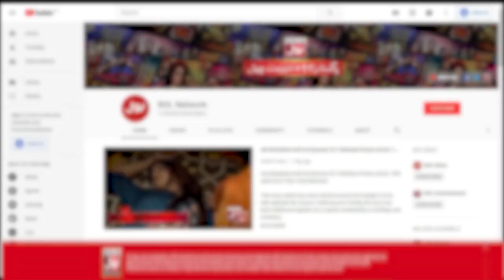Special Guest In Jeeto Ek Minute Mein | Special Episode | Faysal Quraishi Show | BOL Entertainment